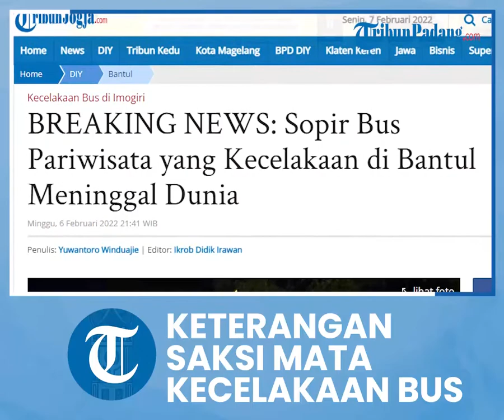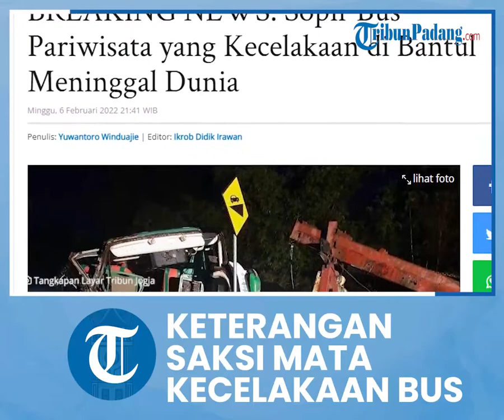Kecelakaan Maut Bus di Imogiri, Saksi Mata Sebut Bus Tak Kuat Menanjak dan Penumpang Sempat Turun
TRIBUN-VIDEO.COM - Penumpang bus GA Trans sempat turun dari kendaraan sebelum terjadi kecelakaan di Bukit Bego, Padukuhan Kedungbueng, Kalurahan Wukirsari, Kapanewon Imogiri, Bantul, Minggu (6/2/2022).

Berdasarkan keterangan saksi mata, beberapa penumpang sempat turun karena kendaraan tak kuat menanjak.

Kapolres Bantul AKBP Ihsan mengungkapkan, data itu ia dapatkan dari keterangan sejumlah saksi di lokasi kejadian.

Ihsan mengungkapkan, sejumlah penumpang sempat turun dari kendaraan saat berada di tanjakan.

Kemudian penumpang kembali lagi ke dalam bus. Namun saat berada di turunan, kendaraan oleng kemudian menabrak tebing di sebelah kanan.

"Kemudian setelah (bus) bisa naik kembali, penumpangnya naik.(hal itu) Saat (bus di) tanjakan, (saat) turunan kendaraan oleng," ungkapnya dalam konferensi pers, Minggu (6/2/2022) malam.

Sementara itu, Ihsan mengungkapkan sopir juga sempat panik saat berada di turunan tersebut.

Keterangan itu didapat dari seorang penumpang yang selamat dari kecelakaan.

Sang sopir tampak panik sambil mengontrol handling atau persneling gigi.

"Itu keterangan yang kami dapat dari penumpang bus," ungkap Ihsan.

Ihsan menduga, bus tersebut mengalami rem blong sehingga sang sopir hanya memainkan persneling gigi untuk mengurangi kecepatan.

Namun saat ini pihaknya masih melakukan penyelidikan lebih lanjut terkait penyebab pasti kecelakaan.

Pihaknya melakukan olah TKP, termasuk cek rem dan uji KIR kendaraan.

Sementara itu, sebanyak 13 orang meninggal dunia dalam kecelakaan tersebut.

Sedangkan korban yang mengalami luka-luka sebelumnya berjumlah 29 kini menjadi 34 orang.

Korban luka saat ini masih dirawat di tiga rumah sakit yakni RSUD Panembahan Senopati, RS Nur Hidayah, RS PKU Muhammadiyah Bantul.

Rencananya, korban meninggal dunia akan diantarkan ke kediaman masing-masing di Sukoharjo, Jawa Tengah. (Tribun-Video.com/Firda Ananda)